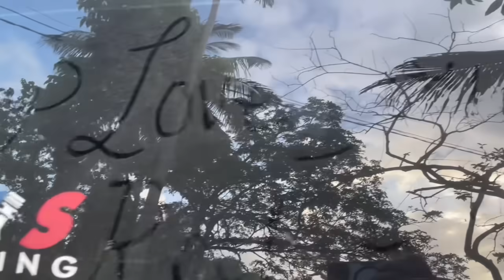LANGGA REYCHELLE SINULAT ANG PANGALAN NI DONG ROEL OF MALALAG